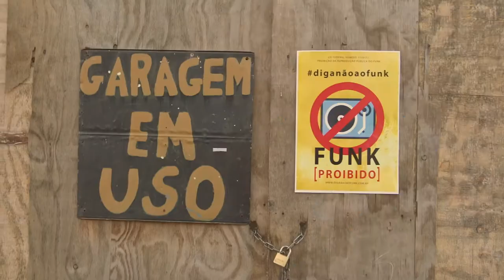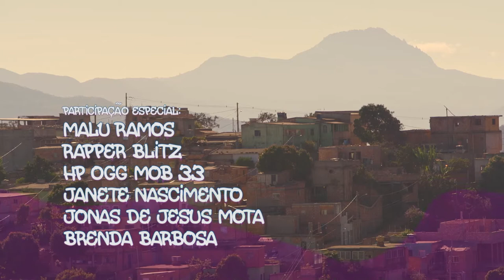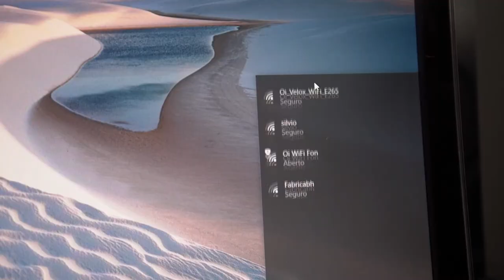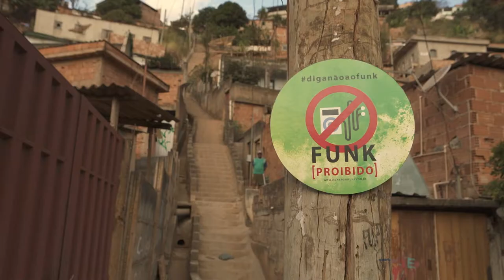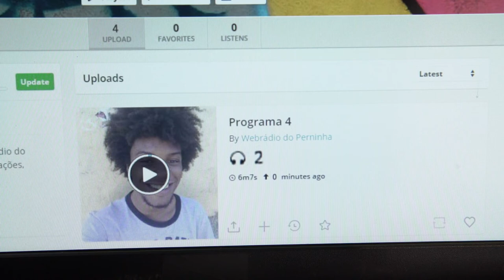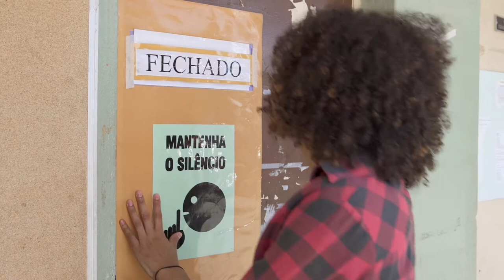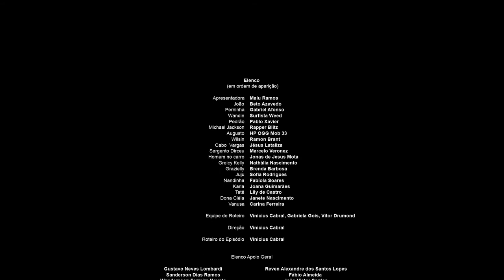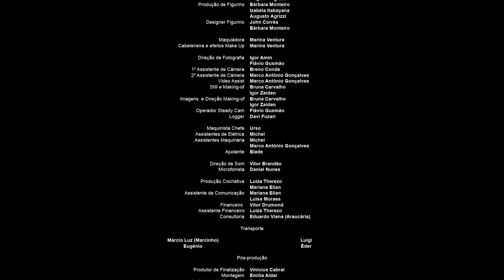Canal Televisão - Um Morro do Barulho. EP. 02 - Gente Boa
Persuasivos, Perninha, Wandin e Pedrão conseguem se apropriar de um galpão ocioso para começar as atividades do ainda precário Centro Comunitário Gente Boa. Enquanto a repressão ao funk aumenta, os amigos se reúnem mas não conseguem ainda convencer Juju a se integrar ao grupo. O que a fará, finalmente, mudar de ideia?